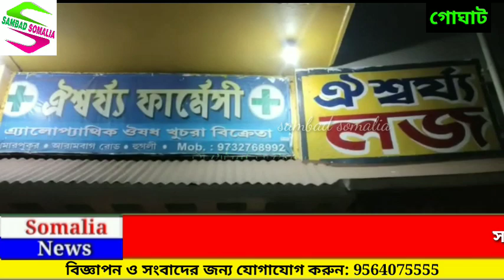চাকরির টোপ দিয়ে যুবতীকে কামারপুকুরের লজে নিয়ে গিয়ে ব্ল্যাকমেলের অভিযোগ খানাকুলের যুবকের বিরুদ্ধে